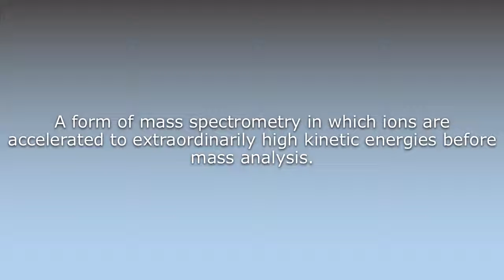What does Accelerator mass spectrometry mean?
What does Accelerator mass spectrometry mean in English? Learn the meaning of the word Accelerator mass spectrometry! How to Pronounce Accelerator mass spectrometry. Expand your vocabulary, learn words.